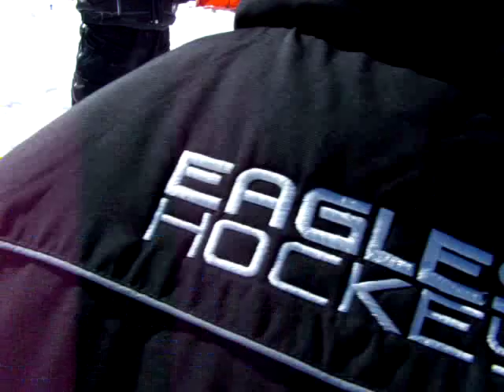20 pound pike caught by 9 yr old